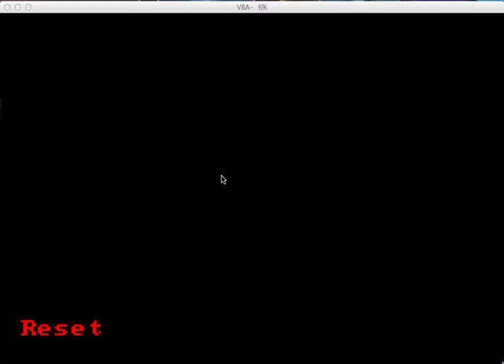Pokemon Ruby: Intro and Title Screen